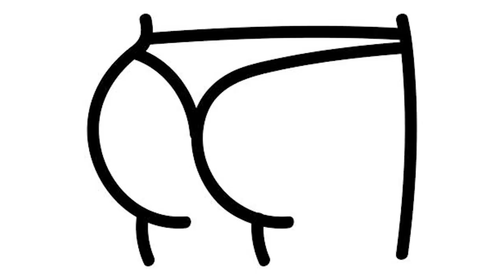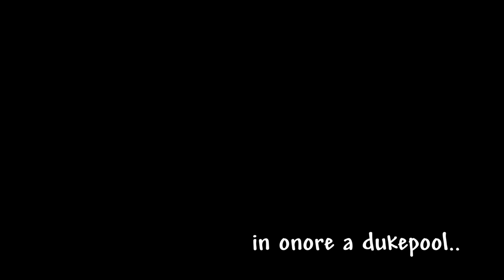le sentinelle del D.O.G | terraria calamity post MoonLord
LISTA MOD:
calamity
calamity music
calamity extra music
calamity vanities
colored calamity relics
fargo's mutant
magic storage
recipe browser
wikithis
directional melee
team spectate
Better boss health bar
boss cursor
no more tombs
auto trash
Wing slot extra
true tooltips
shop expander
starter classes
no pylon restriction
dialogue panel rework
ore excavator
friendly npcs don't die
full ho whem respawn
reduced mining
Census - Town NPC checklist
boss checklist
start with base
luiafk Reborn
imkSushi's
alchemistNPC lite